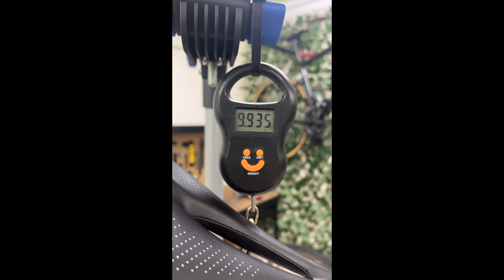ESTRENAMOS "NUEVA" BICI, VOLVEMOS A RECORDAR “SENSACIONES” UNICAS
EMBAJADOR DE TWONAV👇🏻👇🏻👇🏻
GPS, EQUIPACIONES, COMPLEMENTOS, ACCESORIOS...

⛓⛽️3MAX, PRODUCTOS PARA LA LIMPIEZA, ENGRASE LUBRICACION DE TU BICI, LAS MEJORES CERAS Y ACEITES PARA TU CADENA, visita la web de y con el codigo 3MAXSOMOSMTB tienes un 10% de descuento en toda la gama de productos de 3MAX⛽️

🛞*DESCUENTO EXCLUSIVO Y MEJOR PRECIO PARA TI EN RUEDAS SPEEDSAFE, SOLO POR SER SEGUIDOR DEL CANAL.

LO PRIMERO, TIENES QUE TENER CLARO, QUE MONTAJE ES EL QUE QUIERES, LUEGO, TE PONES EN CONTACTO CON:
SERGIO, REPRESENTANTE DE SPEEDSAFE ESPAÑA:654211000

MUY IMPORTANTE!!! LE DICES QUE VAS DE MI PARTE Y EL MONTAJE QUE QUIERES, EL TE EXPLICARA PRECIOS, TE DARA ASESORAMIENTO Y DEMAS…